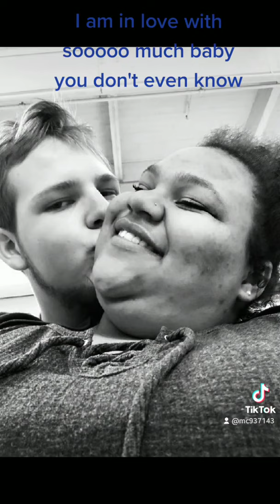my beautiful wife